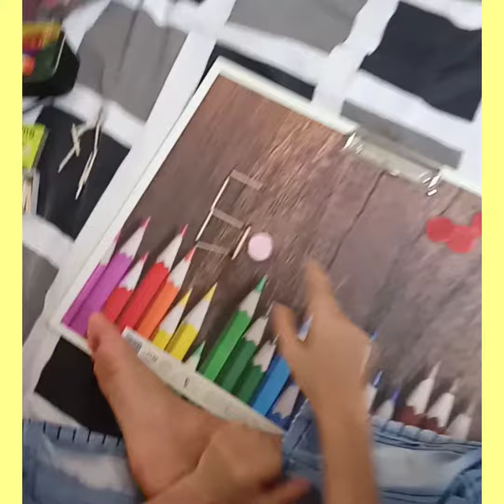Numbers with playing ones tense hundreds thousand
This activity children do with fun and play. This activity develop many function like I hand coordination motor skill money concept 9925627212